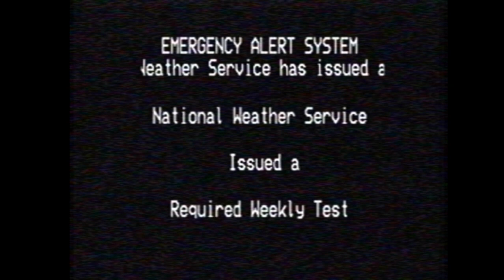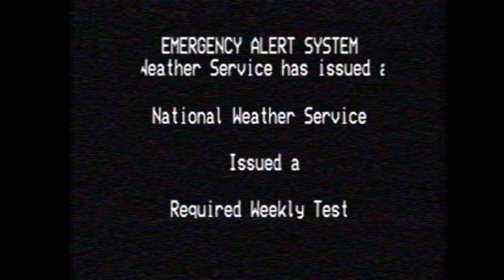EAS - Had to Record the AVI in OBS (VHS Test)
Programs Used:
AVISynth
OBS 64bit
Sony Vegas
VirtualDub
Xvid